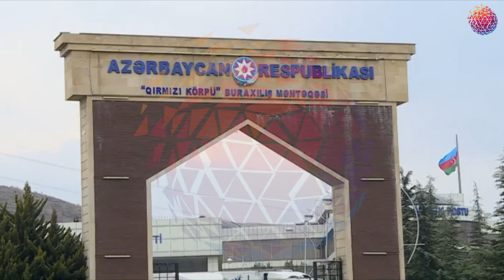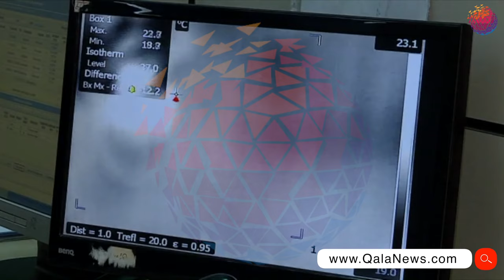KORONAVIRUSA QARŞI PROFİLAKTİKİ TƏDBİRLƏR GÜCLƏNDİRİLİB